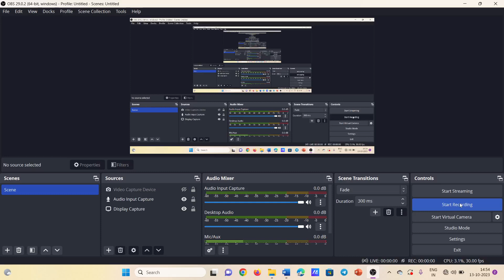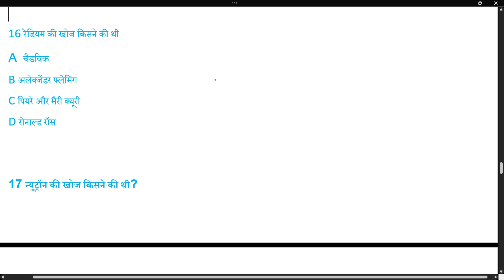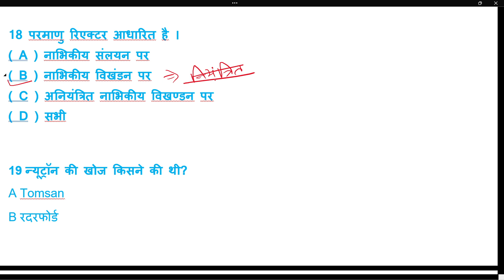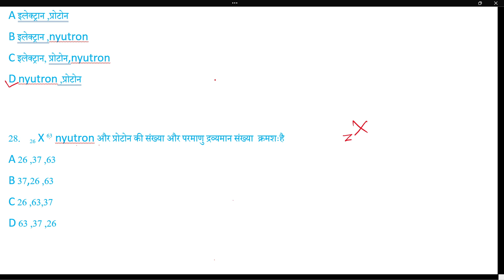BARC, NPCIL PHYSICS PREVIOUS YEAR QUESTION part 4